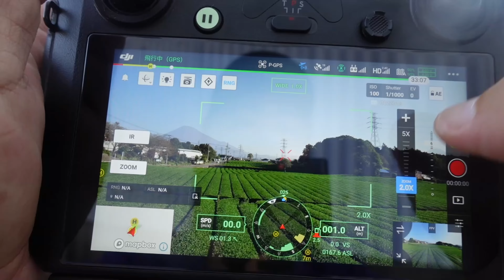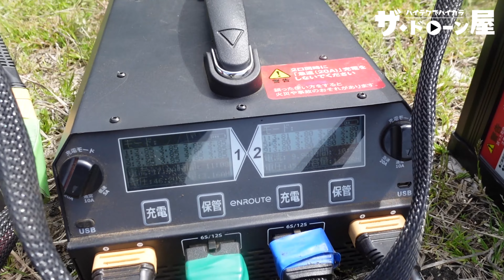0425【月曜日】#65 NTTe-DRONEの農薬散布機 デモ体験会に行ってきた②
2022/04/25 月曜日公開

初めまして。
Mochinoriです。

【月曜日】
無人航空機の楽しみ方からビジネスに活かせる本格的な活用方法まで紹介していきます。
初心者向けの法規やルールや取扱いから、UAV・関連機器等の用途別での使い方の説明や、
各産業で活躍するプロの人材育成や、現場での応用実践も取材しながら解説していきます。